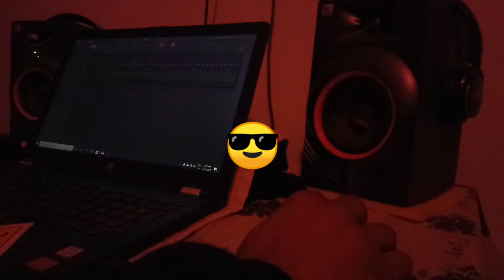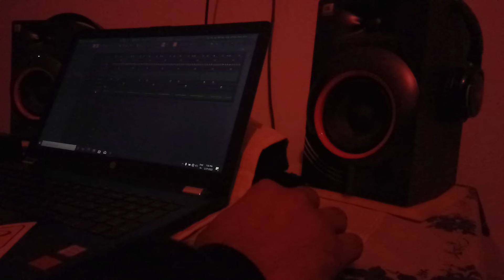How To Make Beats In FL Studio 20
I'M PRODUCING MUSIC 🎹🥁
Since :- ( 23 May , 2018 ) 🎵

I HAVE LICENSE OF " FL STUDIO " PRODUCER EDITION 📄

Current Scheam :- 😀

Every Type Beats 💿

Pre Made Beat Customization Only In [ 999 RS ] 💰💸

Attention 😰🖐️

[ Beware From Brokers ] 👈 🤠

[ Invest Your Money On Right place ] 👈🧐

OPPORTUNITY 📢

TRY YOUR VERSE ON MY BEATS 🎵
AND SEND IT TO ME , IF I LIKE YOUR WORK , ILL DO FREE MIX ON MY BEAT & TRACK WILL UPLOAD ON MY CHANNEL 📀

I WILL HELP YOU TO GROW !! 👊

Paytm 👇
Name - Aman Rawat
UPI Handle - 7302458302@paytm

Making beats , Making beats in fl studio , Making beats on fl studio 20 , Making hip hop beat fl studio 20 , Making hip hop beat in fl studio , Fl studio shorts , Fl studio beats shorts , Fl studio youtube shorts ,